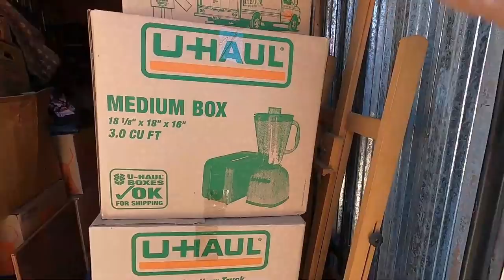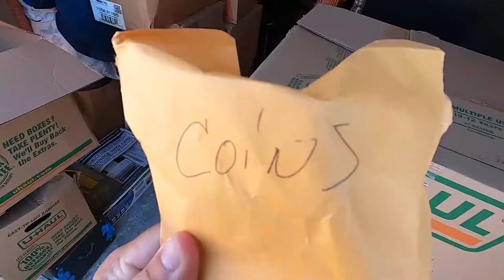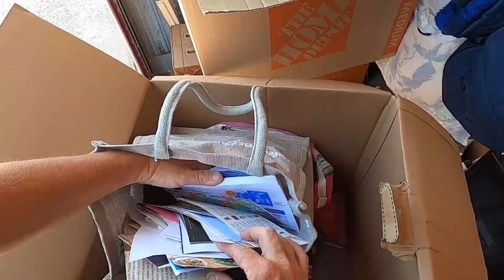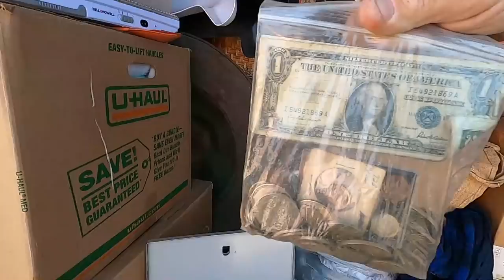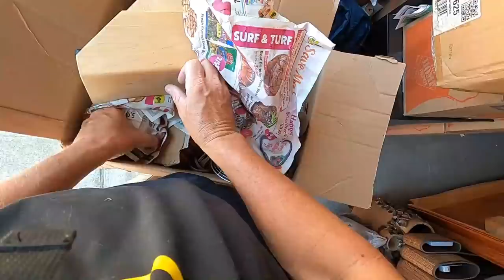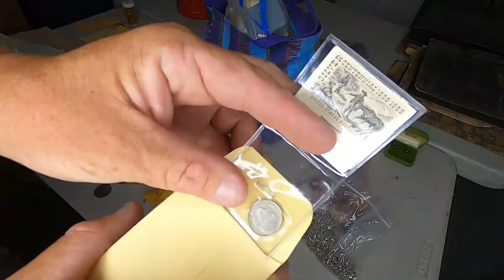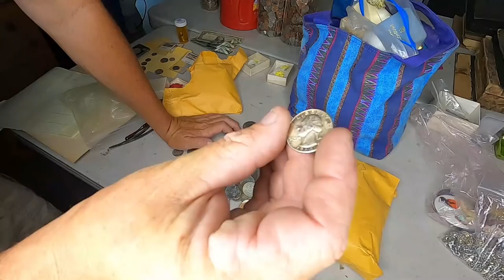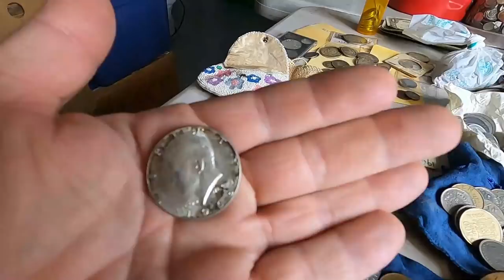LANDSLIDE OF TREASURE in this $3,300 STORAGE UNIT ~ storage wars extreme unboxing mystery boxes